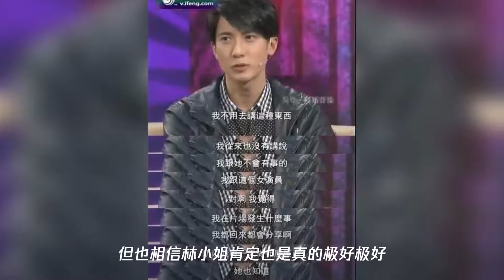吴尊晒与林丽吟16岁合照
➤Thanks收看！